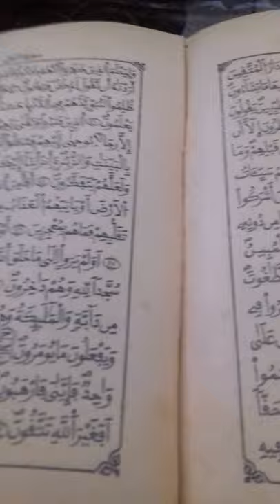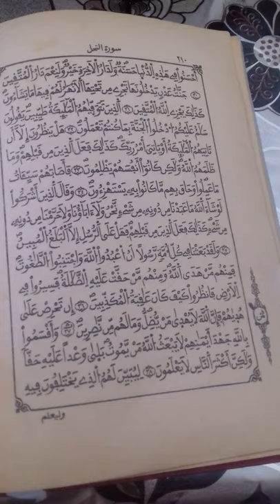الشياطين هل تسجن في رمضان ام لا